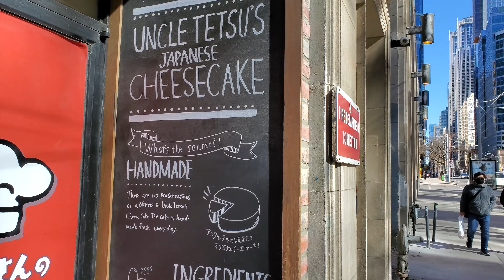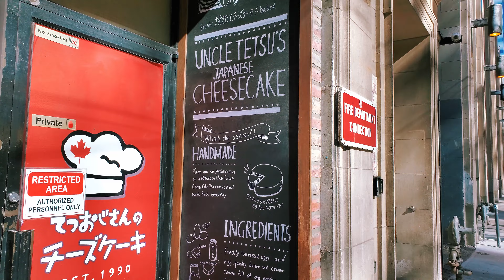Trying out UNCLE TETSU's JAPENESE CHEESECAKE in Toronto| Is it really worth the HYPE? | Canada தமிழ்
The world-famous Japanese Cheesecakes are known for being light and fluffy. It has an elegant flavor of a unique soft and melting texture with reduced sweetness. I loved the original flavor Cheesecake and also tried few tarts (Chocolate, Original, Matcha) which are pretty decent but not something I would try next time again! Overall it's a must-try place for their famous CheeseCake which is the selling Point😀

Location: 598 Bay St, Toronto, ON M5G 1M5